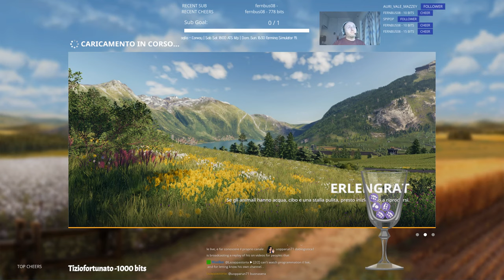Aspettando farming 22💆‍♀️| Rilassiamoci con Dab|Live multi lingue|pt.1